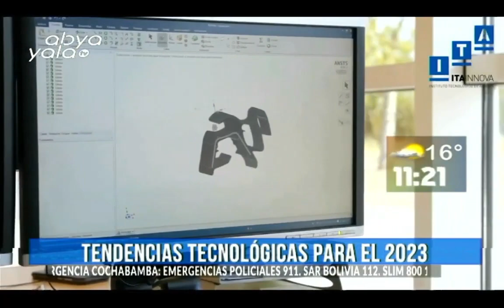Conoce las tendencias tecnológicas para 2023 junto a Jorge Coca